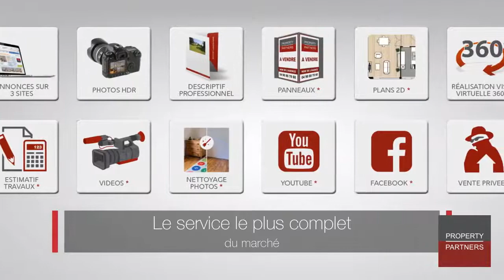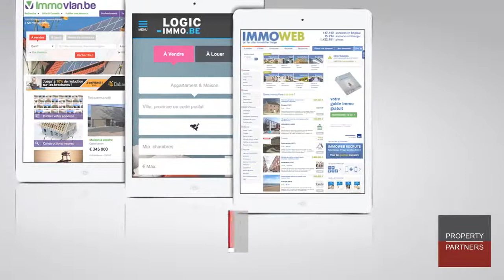Immoweb31, membre du réseau Property Partners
Vendez votre maison au meilleur prix en faisant appel à notre agence Immoweb31.fr, membre du réseau immobilier Property-Partners